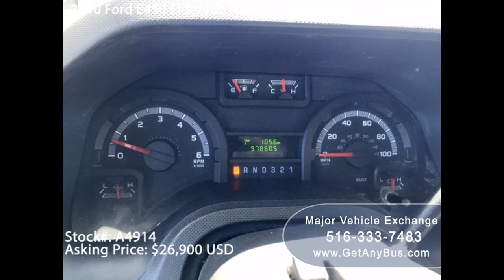Used Buses For Sale | Are you planning to buy a new shuttle bus for your group transportation needs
Are you planning to buy a new shuttle bus for your group transportation needs ???

Yes! There are used buses for sale. If you’re planning to buy a new shuttle bus for your corporation’s travels or your hotel guests’ transportation, consider checking out used buses first before buying a new one. It might actually be worth it.

One Thing to Remember Before Buying a Used Bus
Buying a bus is a big investment. It may be for your business or your extravagant leisure, buying a bus can cause a dent in your wallet. But if you’re able to buy a good quality bus, it will surely have good returns.

Buy From Trusted Dealerships
Going to trusted dealerships is the best way to ensure quality. It’s best if you avoid unlicensed distributors or individuals who only have a couple of buses to show.
Trusted dealerships will have proper permits and a variety of buses you can inspect and choose from. Not only that, used bus dealerships will always have reconditioned buses out for sale.

Dealerships’ Source of Used Buses
 In the U.S alone, there are an estimated 500,000 buses operating and majority are school buses. Just imagine how many buses are disposed every day.
Dealerships which sell used buses get their buses from these schools, companies or individuals who have used their buses to their lifetime. At times, bus owners sell their buses years short of their lifespan to avoid larger depreciation.

They will not be sold as they are.
Used buses will be reconditioned to qualify for usage again. They’re given a second lifetime and at times with freshly new engines. Road testing will be done and will be checked for defects by qualified technicians. They are ensured to be of good quality before being put back in the market. This is how Major Vehicle Exchange takes care of their used buses. It’s one of the largest and oldest licensed dealers in the US and Canada.

Benefits of Buying a Used Bus

1. Extra Features
It may be a worry at first to buy a used bus because it may not have what you need, but that may just be the opposite of used busses.
Used busses have been under the maintenance and expenses of individuals or companies. Most of the time, they will have extra features that brand new ones don’t have. They can come with customized, adjustable seats, entertainment system, net holders and the like.

2. They’re Cheaper
It’s given – used buses are cheaper. If you own a hotel business, a club or maybe a home for the aged, buying a used bus is much desirable. Of course, you have to find a good quality, used bus. This way, your investment can give you greater returns.
But that’s just part of the good news,
There are dealerships out there who offer leasing and financing options for used buses. If you’re on a tight budget, these options will surely make expenses lighter. Major Vehicle Exchange have these financing options available to their customers too.

3. Less Depreciation
Depreciation is the decrease in value of a property as time goes by.
When you buy a used bus for a cheap price, there will be less depreciation. That means you’ll lose less money when you sell the bus in the future, if ever you decide to do so.
 On the other hand, buying a brand new bus will cause more depreciation in the long run. That’s going to be more money lost when you decide to liquefy it in the future.

Conclusion
Buying used buses for sale is not a bad idea after all. You can definitely benefit from buying a used bus and at some situations, it can even be better than buying a new one. It’s all up to your dealership choice.

Used Buses For Sale, Are you planning to buy a new shuttle bus for your group transportation needs, KGN7